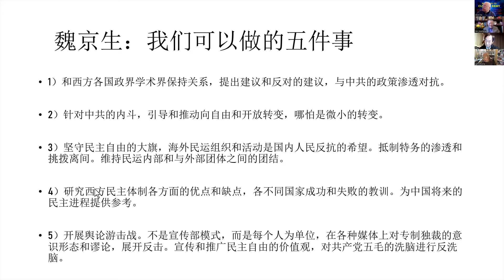格丘山：我们该怎么办？